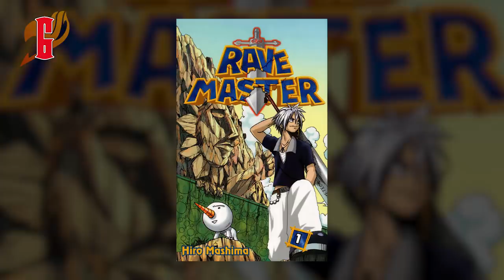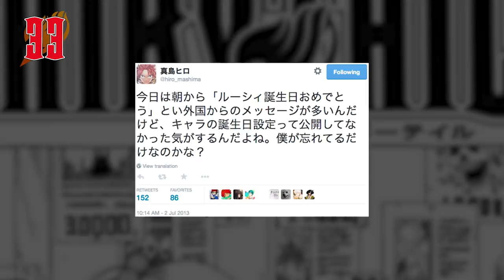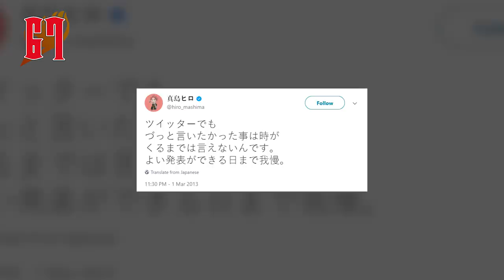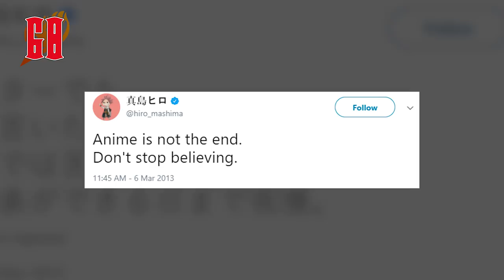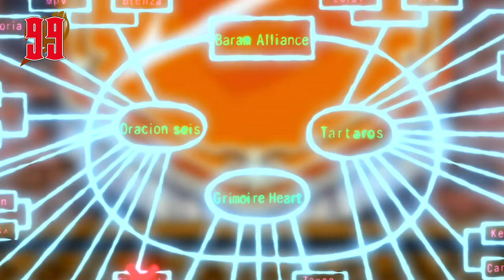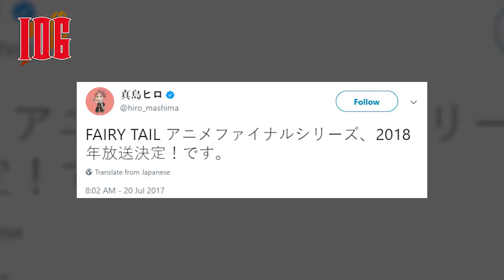107 Fairy Tail Anime Facts YOU Should Know! New and Improved! - Anime Facts (107 Anime Facts S2 E3)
Approximately 8127 of you told us that Cartoon Hangover's 107 Fairy Tail Facts YOU Should Know was full of mispronunciations. Those responsible have been sacked and we are bringing you a new and (mostly?) mispronunciation-free video. The world of Fairy Tail has been an anime fan favorite over the past 10 years, so it's only fitting that we covered 107 anime facts about the world of Dragon Slayers that we have all come to know and love. So cuddle up with your favorite Exceed and get ready for the 107 anime facts about Fairy Tail YOU should know!

Research by: Annie Arjarasumpun, Derek Byron, Adrian Apolonio, Tori Wiley
Written by: Tori Wiley
Hosted by: Adrian Apolonio
Edited by: Caleb Pryor
Graphics and Thumbnail: Alex Batchelor, Lauren Emory
Channel Manager: Jeremy Rosen
Producers: Adrian Apolonio, Jesse Gouldsbury
Executive Producers: Carrie Miller, Fred Seibert, Jeremy Rosen